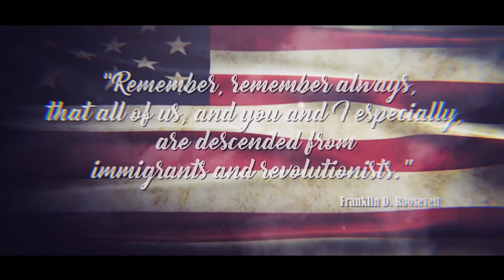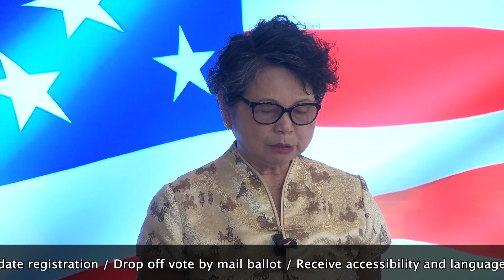Huey Lee - Language:Mandarin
The next election is the Statewide Direct Primary Election on Tuesday, June 7, 2022. In Stanislaus County, all active registered voters will be mailed a ballot beginning May 9th. Voters must be registered by May 23rd to receive a ballot by mail. Voters can choose to return their ballot by mail, at any ballot drop box, at any curbside ballot drop off, or in-person at a vote center. Vote centers are early in-person voting locations where voters can: Vote in-person / Register to vote or update their registration/ Drop off vote by mail ballot / Receive accessibility and language assistance . Voters can go to any vote center most convenient for them. We encourage voters to vote early to avoid the lines on Election Day. The first results released on Election Night include the early votes received by mail or ballot drop box before Election Day. See list of voting locations in postcard mailing